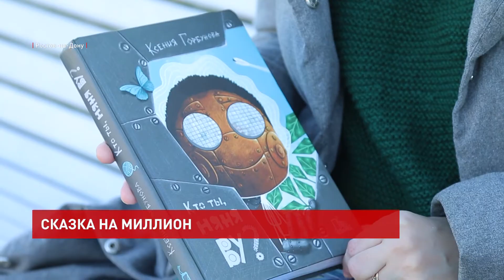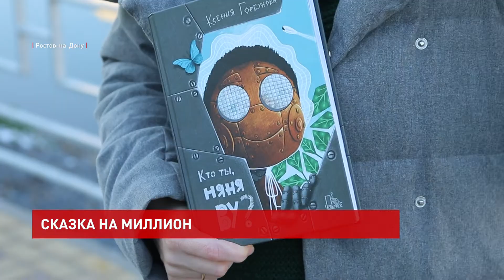Сказка ростовчанки Ксении Горбуновой победила на Всероссийском конкурсе детской книги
Ксения Горбунова читает младшей дочери отрывки из своих произведений. Изначально она писала для своих детей. И говорит, сама не ожидала, что ее творчество получит признание и обретет своего читателя.

Ксения Горбунова, писательница:
«Мне нравится писать детские истории, сказки, наверное, потому что в них получается сказать то, что хочется, что волнует. Сейчас много авторов, которые взаимодействуют с современной реальностью и пишут об этом. Такая литература детям интересна, она обсуждает их детские проблемы».

После стихотворений Ксения решилась на сказочную повесть «Кто ты, няня Ву?» о старом роботе в современном мире. Эта история «зацепила» судей, что позволило писательнице одержать победу среди тысяч произведений российских авторов.

Ксения Горбунова, писательница:
«Для меня эта рукопись была очень дорога, я рада, что она именно победила в этом конкурсе. Я хотела рассказать ребятам о старости, о проблеме ненужных людей, и появился такой персонаж, робот».

Для писательницы эта победа стала ориентиром, что она двигается в нужном направлении. Останавливаться на достигнутом девушка не собирается. Она и дальше планирует участвовать в конкурсах и выпускать сборники детских сказок.